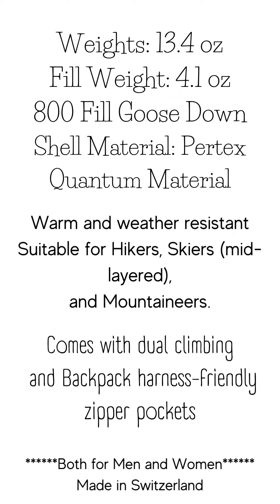Mountaineers Down Jacket Review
Mountaineers Check this Out-Down Jackets...Need a great winter Jacket here is one highly recommended.